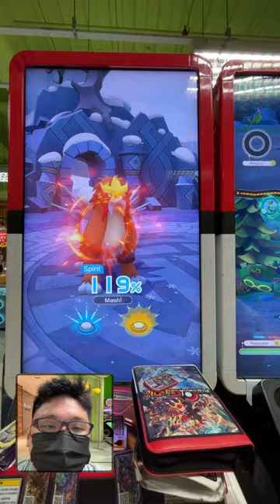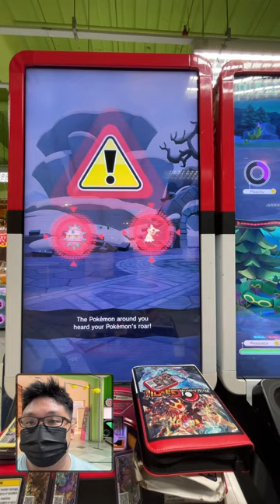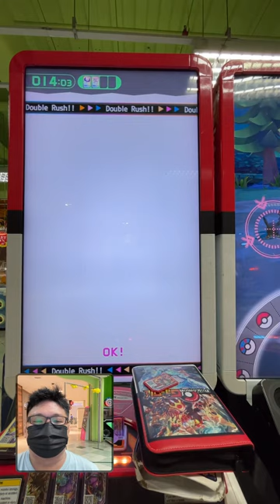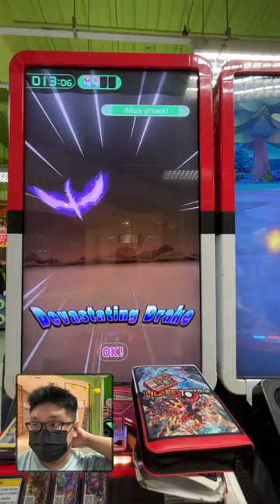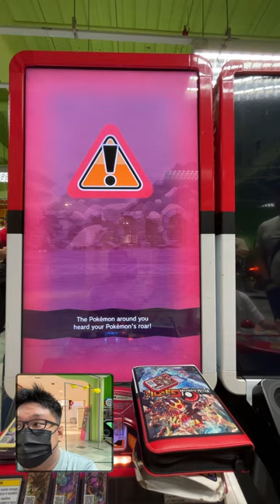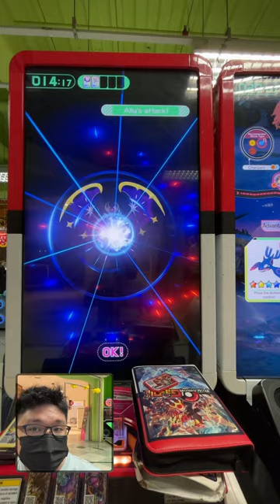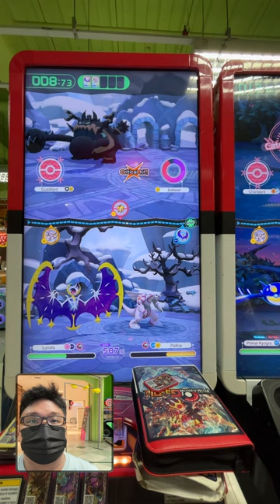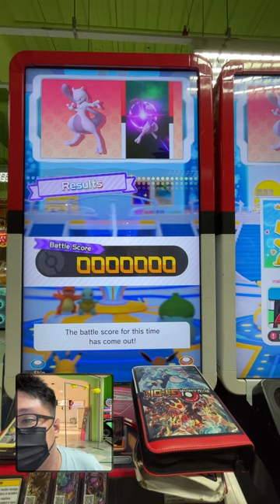*GUZZLORD APPEARS AGAIN?! A LUCKY POKÉMON BEHIND THE ROCKS?!* Pokemon gaole rush part 1 gameplay!!!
Guzzlord has appeared again?! Can we catch it this time?!